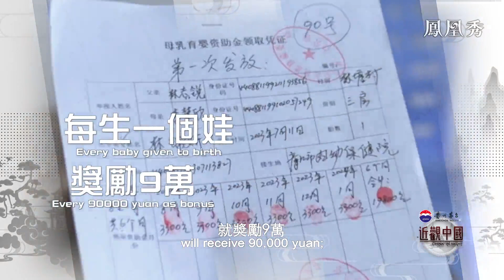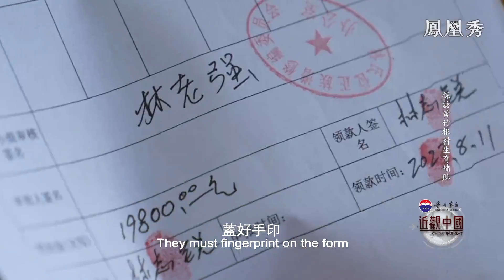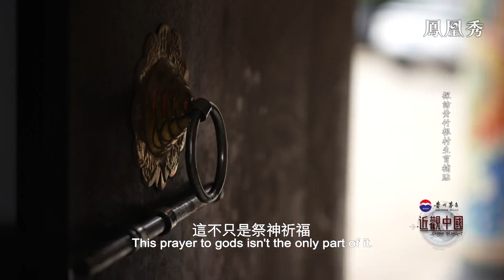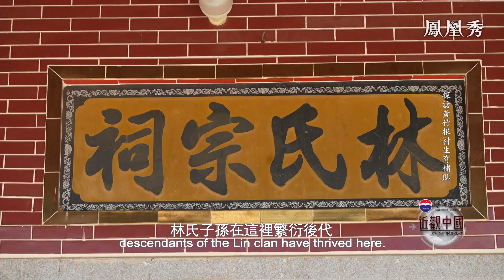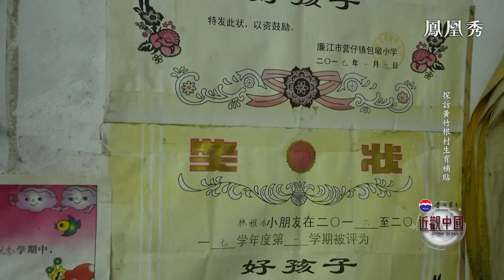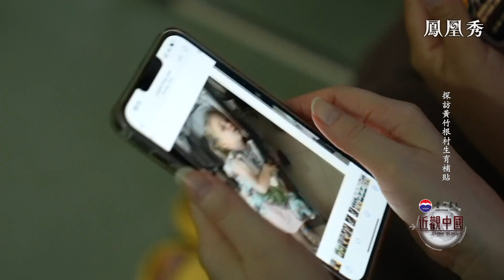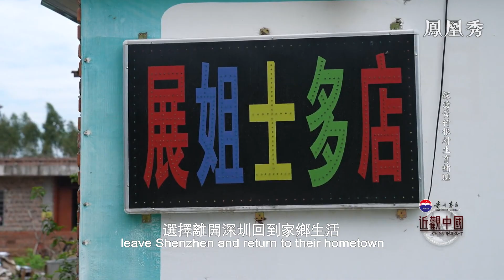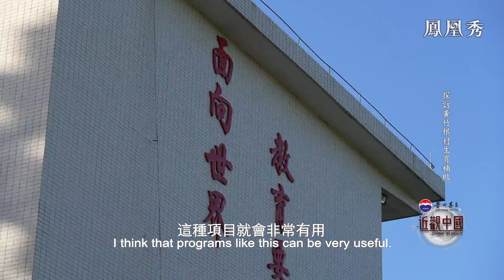【Bilingual】探訪黃竹根村生育補貼｜“4年生4胎”？每生一個娃，獎勵9萬！生育補貼實際上對中國提高生育率產生多大的作用？｜近觀中國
人口負增長，小村莊率先做鼓勵生育實驗，每生一個娃就獎勵9萬。“4年生4胎”！廣東省廉江市營仔鎮黃竹根村，這個人口只有2600多人的村子，為何能在6年間誕生了190多名新生兒？生育補貼到底該怎麼發？實際上又會對提高生育率產生多大的作用？美國觀察員柳素英實地探訪黃竹根村後，到底得到了哪些一手信息？節目帶您一起，探訪黃竹根村生育補貼背後的故事。